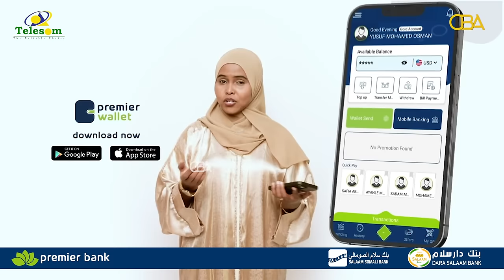Waayojoog: "Maxamed Kaahin iyo Jaala-diid ayaa qori iyo dirays ii diiday markii Jeelka uu Siyaad..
Waayojoog: "Maxamed Kaahin iyo Jaala-diid ayaa qori iyo dirays ii diiday markii Jeelka uu Siyaad Barre iga soo daayay" Halgamaa Axmed Cumar Cabdale, Qaybtii 2aad.